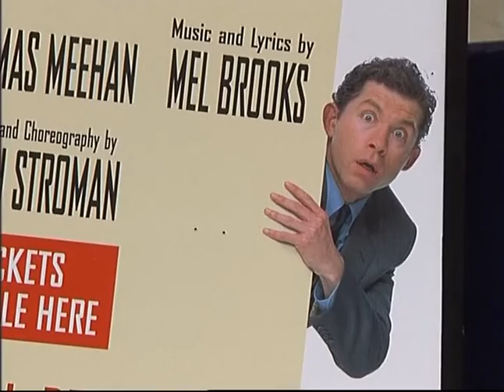STARS PAL EP215 .25F.75B